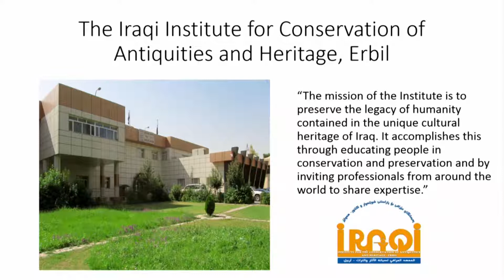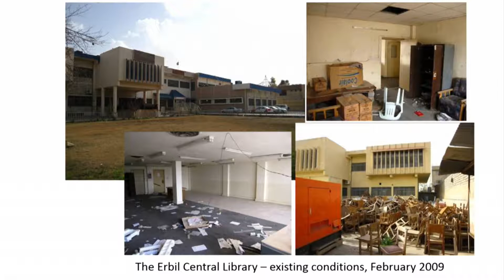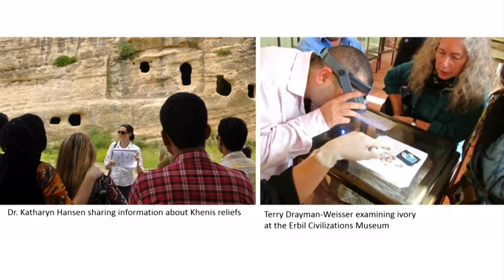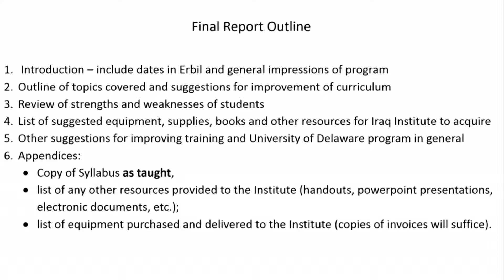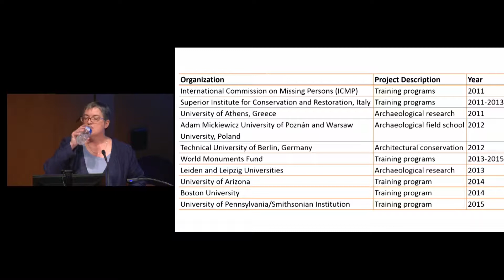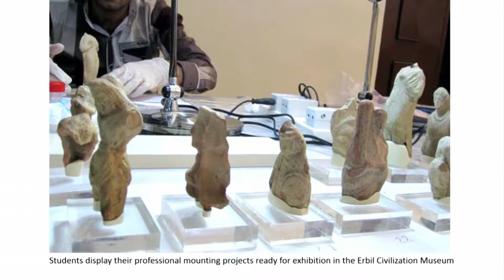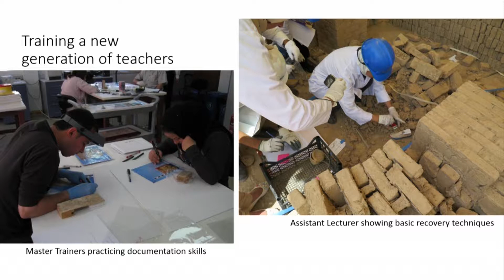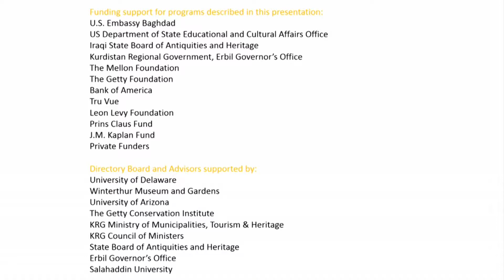Negotiations and Collaborations: Iraqi Institute with Jessica S. Johnson & Kym Rice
Presenter: Jessica S. Johnson, Head of Conservation, Museum Conservation Institute, Smithsonian
Discussant: Kym Rice, Director, Museum Studies Program, George Washington University